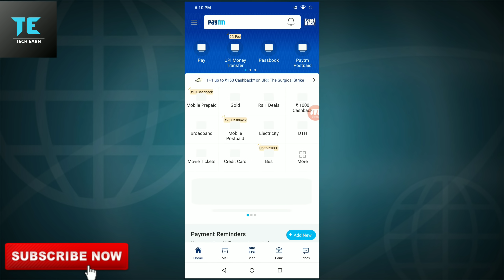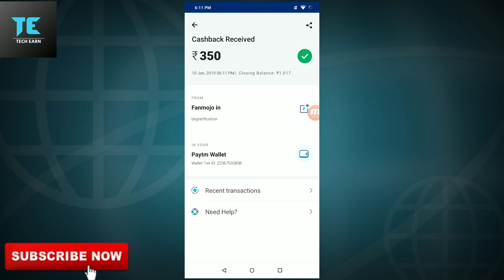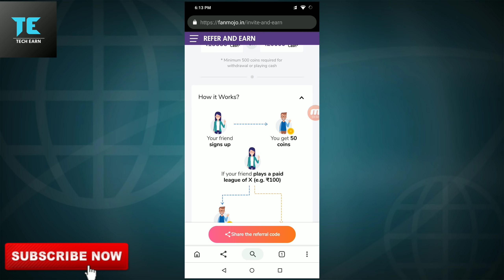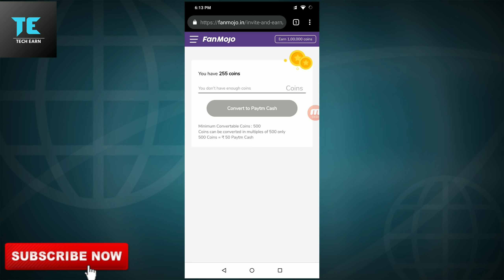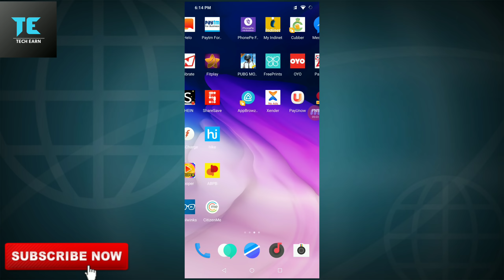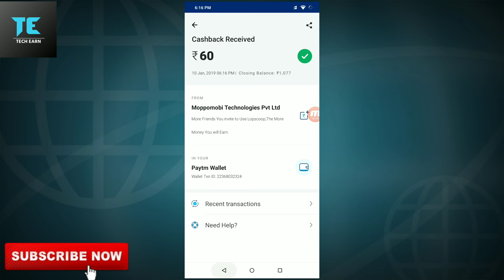Paytm नंबर हैं तो हर 5 मिनिट मैं मिलेगा 50₹ ! Live Proof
If You Guys This Is A Loot Video Watch It Now.
Get ₹50 Paytm Cash On Every 5 Minit.

AND FOR MORE VIDEOS PLEASE HIT 500LIKES ON THIS VIDEO.

Paytm ₹210 Add Money,
Paytm Cash Loot,
Paytm Maha Loot Offer,
Paytm Loot Trick,
Paytm New Year Offer,
Paytm Loot Offer,
Add ₹50 In 5 Minit,